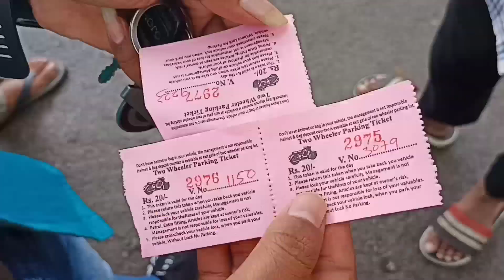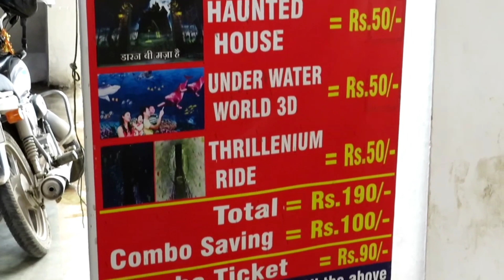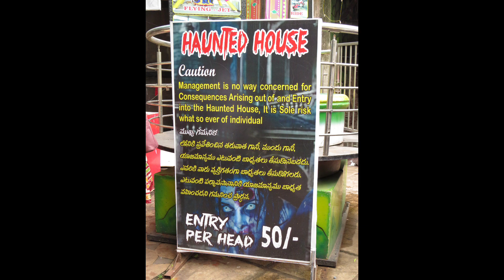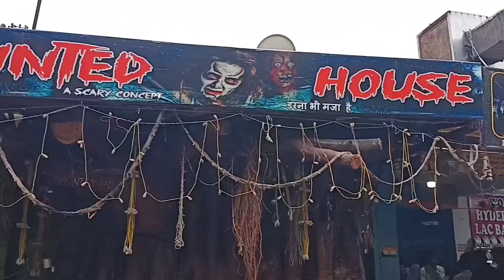NTR Garden vlog with my friends|| Fully enjoyed 🥳 || Hyderabad in mana Telugu traveller // in Telugu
This video is created by gm.net.entartainments channel explained about NTR garden vlog for weekend enjoy with friends and family members with childrens beutiful place 🥳 do wach full video and share your friends..

Funny Vijay devara konda prank video:
Work from home jobs in Telugu: